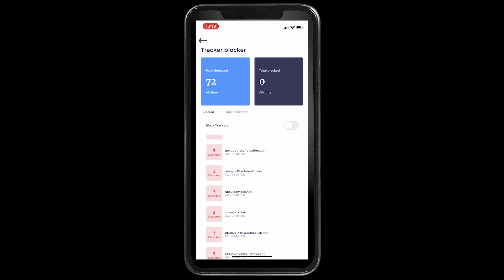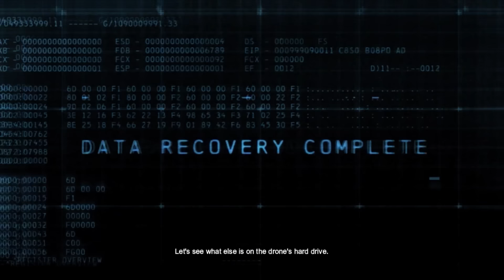Everything ACTUALLY Wrong With Batman: Arkham Origins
Batman: Arkham Origins has become a fan-favorite in recent years, gaining much of the praise it deserved from the start. That said, it certainly isn't perfect, by any means. Since Sins channels can never seem to get it right, I'm doing their job for them, and telling you everything ACTUALLY wrong with this game.

And if you have anything noteworthy I think I should mention in the inevitable Asylum video, especially let me know them, because I will not be able to think about much otherwise.

Music
Blackgate Hallways
E. Gadd's Shopping Network
Carol Of The Bells
Winter Comes To Gotham
Drug Lab
Hotel Lobby
In From The Cold
Deathstroke
Poolside
GCPD
Bane